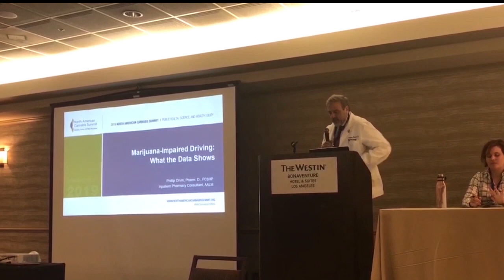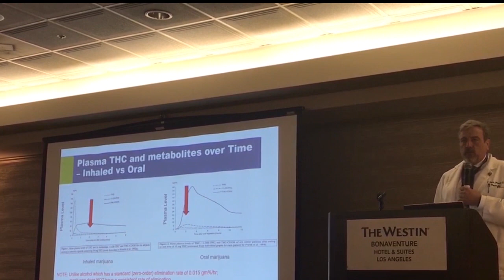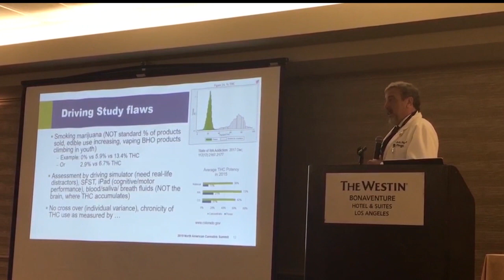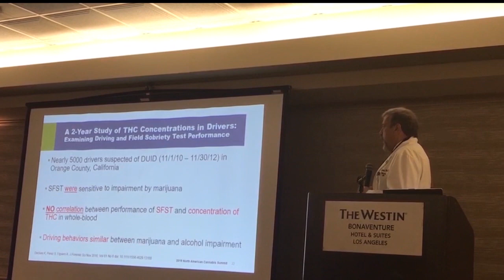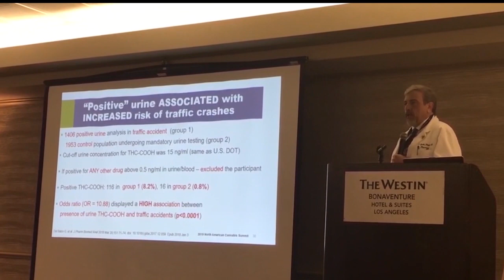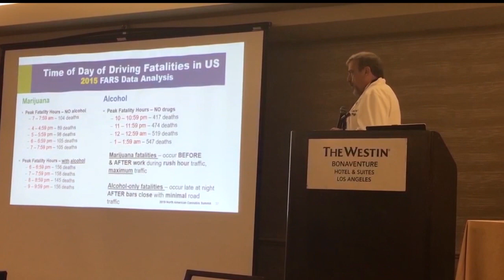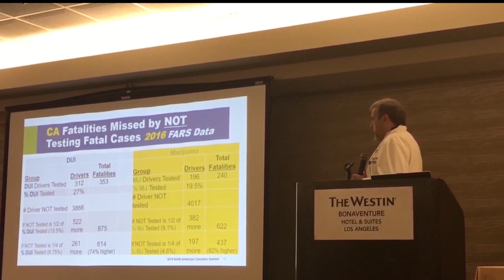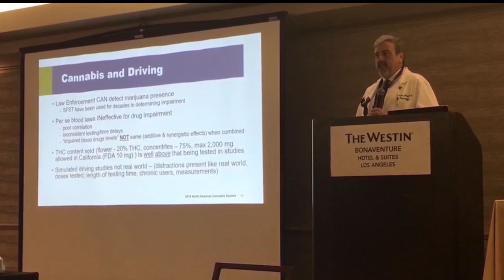Marijuana-Impaired Driving: What the Data Shows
Phillip Drum, PharmD shares the current science and data about marijuana impaired driving at the 2019 North American Cannabis Summit